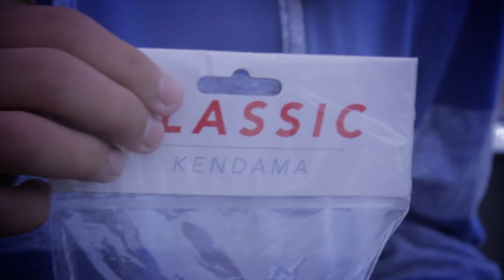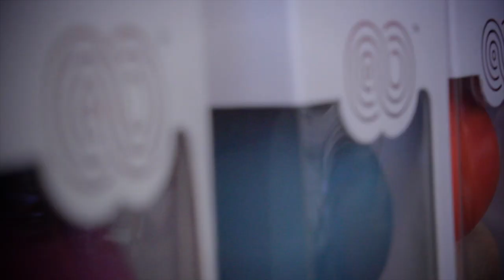Tj Kolesnik - Kendama Player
5 years ago, Tj Kolesnik picked up his first kendama, setting him on a journey people can only dream of. Revisiting his hometown of Lake Tahoe, Nv., He teamed up with Austin Bachman of Carson Valley Kendama to bring you 'Tj Kolesnik - Kendama Player.'

"It's great to be back in my hometown to play kendama and re live the roots of when I first started playing. It's crazy to see all the places I have journeyed to, the people I've met and all the incredible things I've learned through kendama. I teamed up with Austin Bachman for one day to create this video. Sun up to Sun down, I present to you, 'Tj Kolesnik - Kendama Player.'

This short documentary style edit portrays my story with kendama and why I play. This edit is to show everyone the joy kendama can bring to people and the many benefits of it. I want to inspire every single person I meet to better themselves. Every person, kid, parent and kendama player I have the opportunity to meet, pushes me to work even harder and progress even further. I live to travel to further pursue kendama and see new places. I live to host events to see the smile on people's faces when getting their first spike or landing a new trick the've been working on for months.

 Whatever you may choose to do in life, whether it is to pursue your kendama dreams, education, work, travel or help others, never let anyone tell you that you aren't good enough. Continue to push, continue to impress, continue to work as hard as you can until you make it. Hard work pays off.

Thank you to everyone who has supported me through my kendama travels and thank you to those who have doubted me, using you as motivation to work harder. A huge thank you to my Kendama USA team, Jeremy Stephenson, and Austin Bachman for cutting and shooting this video.

Passion, goals, aspiration and happiness make me who I am today. This wooden toy can change lives and I hope this edit inspires you to change a life today."

-Tj Kolesnik